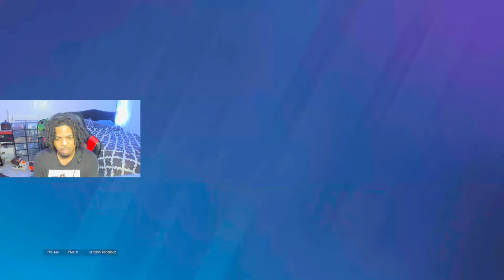Rainbow Six Siege He CHEATED 1 v 1